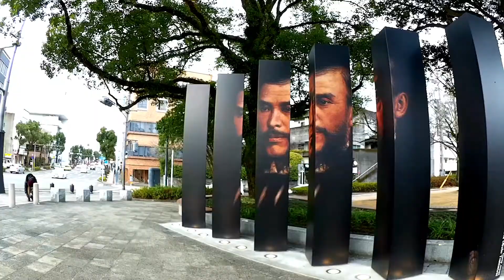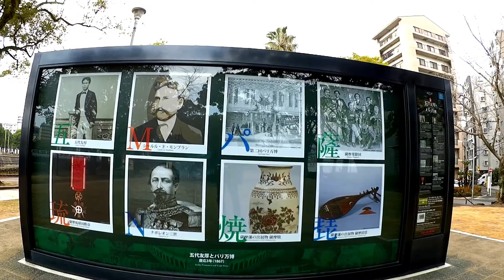維新ドラマの道を通って西郷どん大河ドラマ館まで歩いてみました。 RICOH WG-M1をDJI Osmo Mobileに乗せて...(^^;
RICOHのアクションカムWG-M1とDJI Osmo Mobileの相性テストを兼ねて、
今日から展示が見られるようになった、甲突川沿いの「維新ドラマの道を通って西郷どん大河ドラマ館まで歩いてみました。
いい感じだと思いますが、いかがでしょうか(^^;

撮影日：1月9日
撮影機材：RICOH WG-M1 & DJI Osmo Mobile
編集ソフト：LumaFusion